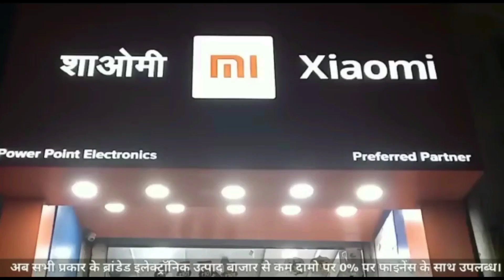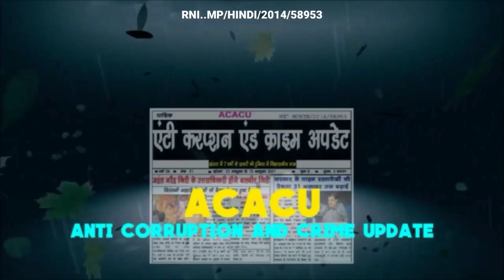Khandwa-आईसर और ट्रक की आमने-सामने की टक्कर,2 गंभीर घायल,हरसूद रोड पर जाम